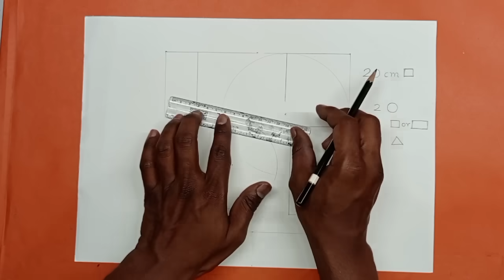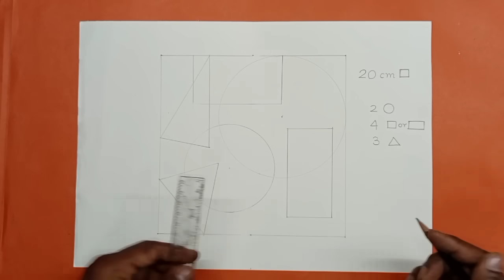How to draw 2D Design with shading detailed video part II step by step#Elemantary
How to draw 2D Design with shading detailed video part II easy! time to time guided in video what to do how to do ….

for colouring Doms Oil pastels
use of primary & secondary colours

Hello friends. I'm so happy that you come to watch my video.